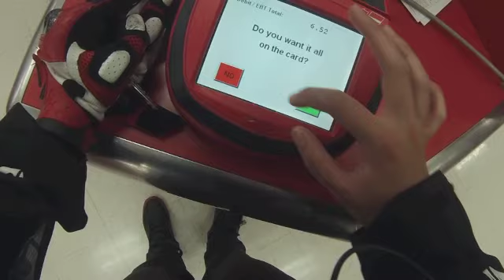Copy of 09 May 2014 Episode 02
Riding, Kawasaki Ninja, Kawasaki Ninja 250, Kawasaki Ninja 300, green, red, riding, arizona, motorcycles